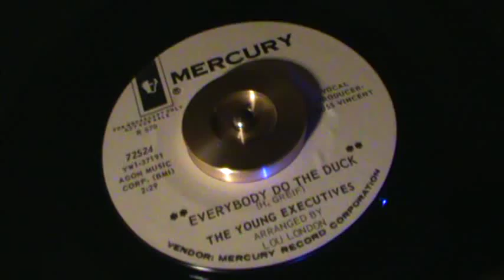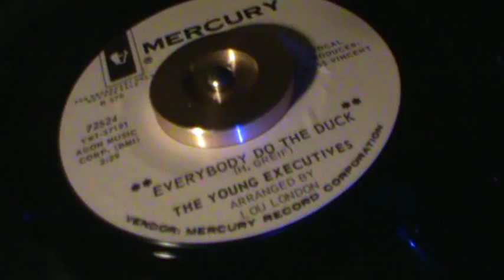Everybody Do the Duck... / The Young Executives 1966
Can say not much more, but. Interesting... ! From 1966, " Everybody Do the Duck "
      The Young Executives.. Hope you enjoy..."Keep playing the music"